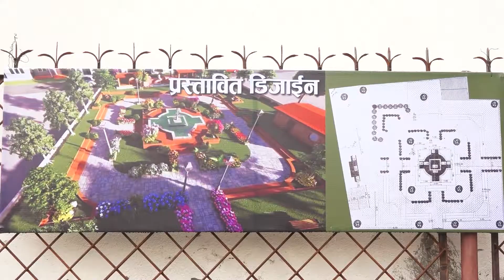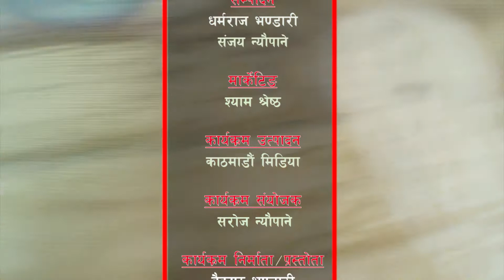काठमाडौं महानगरको वडा १५ चमतिमा पार्क निमाण हुदै ।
HAMRO KATHMANDU 2078 Shrwan 02